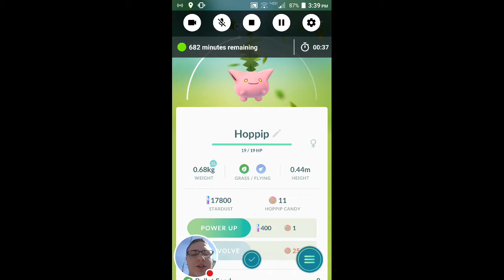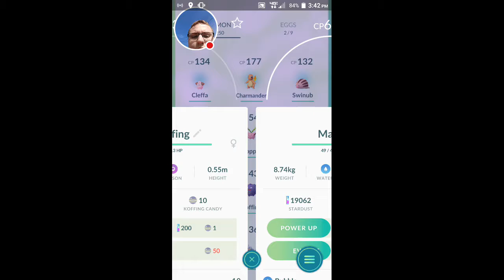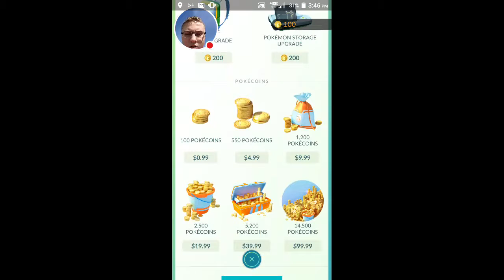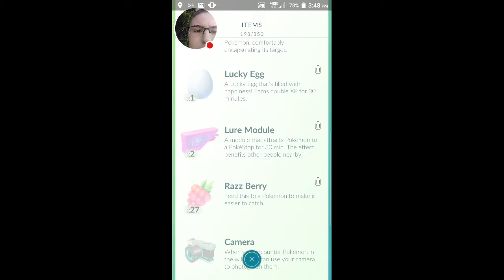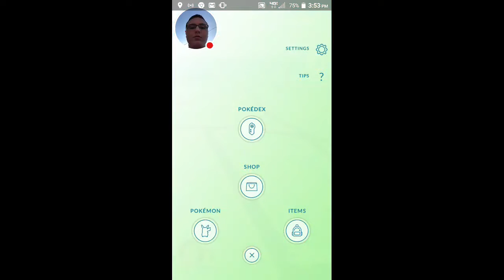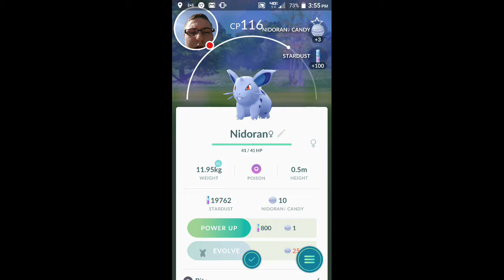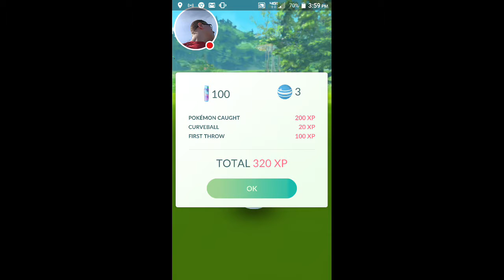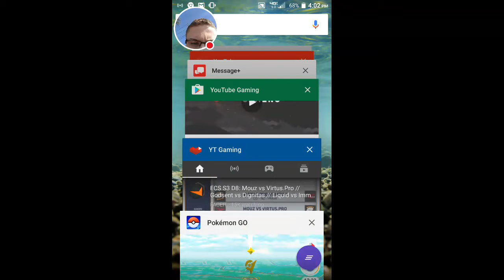My First Pokémon GO Gameplay